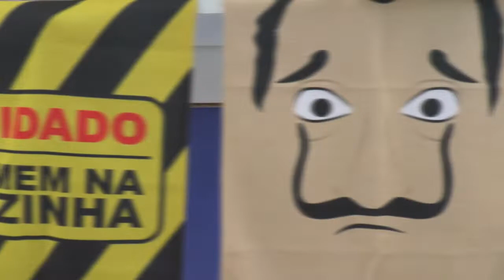JÁ SABE O QUE VAI DAR DE PRESENTE PARA O SEU PAI? CONFIRA AS DICAS DA LOJA IRMÃOS GUIMARÃES?